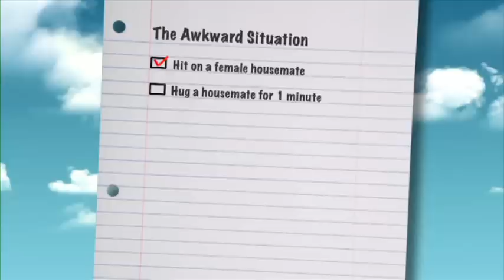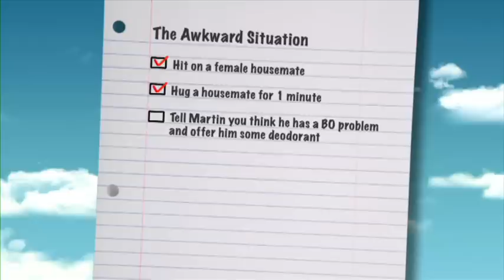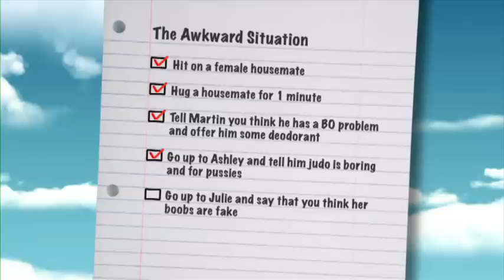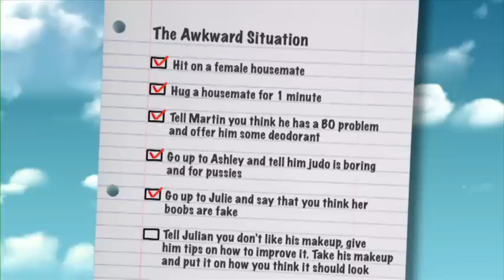Awkward Situation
The Situation was given a list of 6 awkward situations for today's secret task, that he must create with other Housemates in the House.